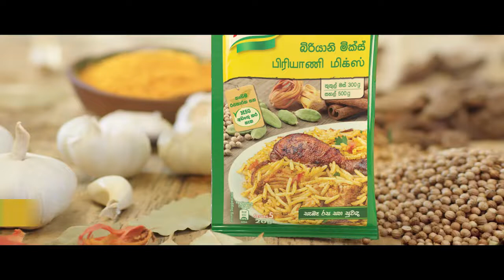අපි ජනතාවට කියන්නේ හිගයක් තියනවා බෙහෙත් වල | Breaking.lk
අපි ජනතාවට කියන්නේ හිගයක් තියනවා බෙහෙත් වල